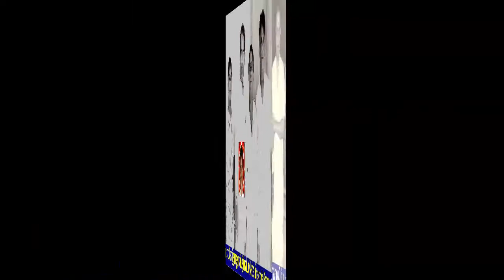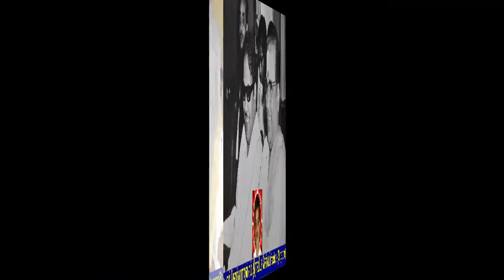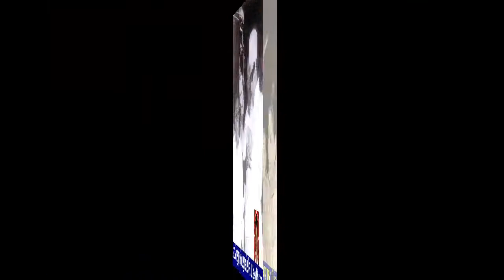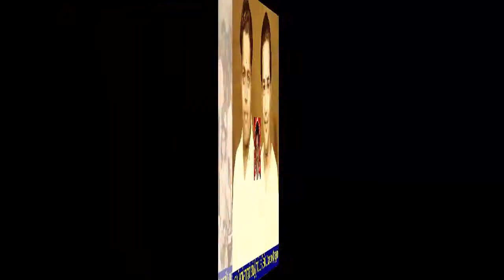t m soundararajan legend history vol 2